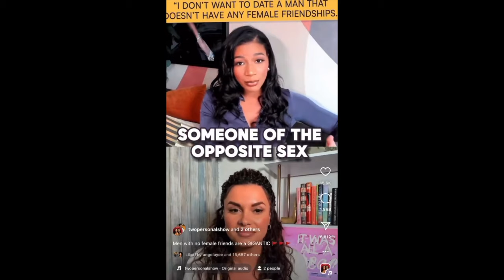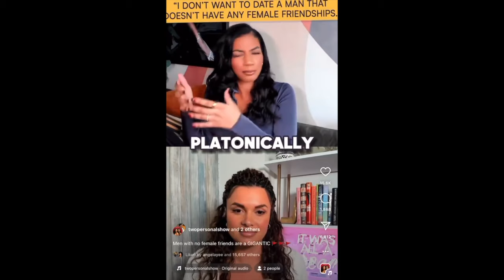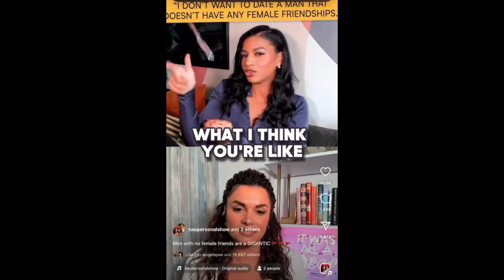Joy Taylor & Taylor Rooks Says No To Dating Men Without Female Friends